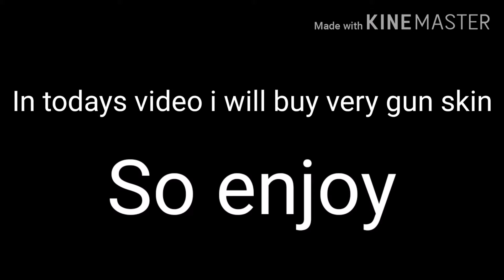Buying every skin in dead target 😱😍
Commet if u want more dead target and if i sould make a tutorial of how to get the mod

Thx for watching bye 👋